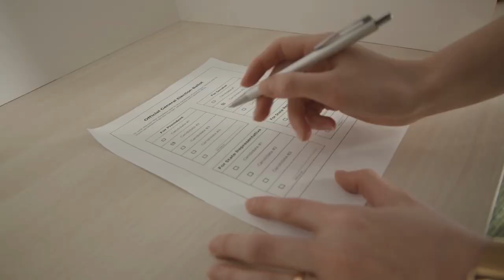Workshop Module 1: Introduction to democracy and citisenship | START POINT